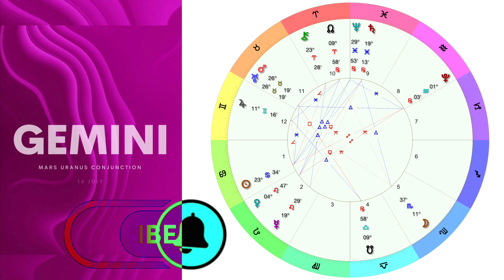Pros and Cons for Gemini - Mars conjunct Uranus in Taurus 12th House || All signs Update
🚀✨ Mars Conjunct Uranus in Taurus for Gemini (12th House)! 🌌💥

Explore the pros and cons of having Gemini with Mars conjunct Uranus in Taurus 12th house. Learn how this planetary alignment can affect your life in 2024.

Prepare for profound transformations in your subconscious and hidden matters! With Mars and Uranus aligning in your 12th house, expect deep psychological insights, breakthroughs in healing, and potential spiritual awakenings. This transit can bring hidden issues to the surface, prompting you to address them innovatively.

Navigate these transformative energies with an open mind and heart! 🧠✨